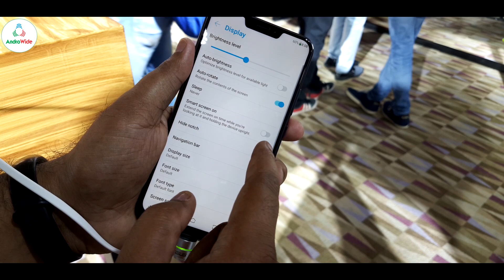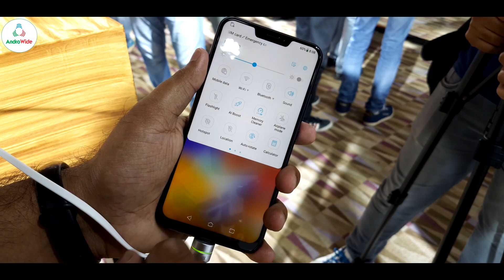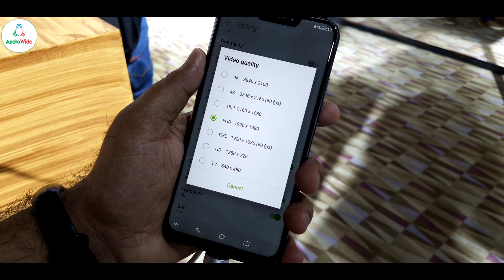Asus Zenphone 5z Hands on & Review | हिंदी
So guys here is the hands on Asus Zenphone 5z, is it really a Oneplus 6 Killer? watch to know the specs of this device.